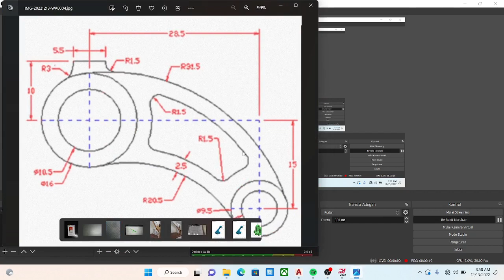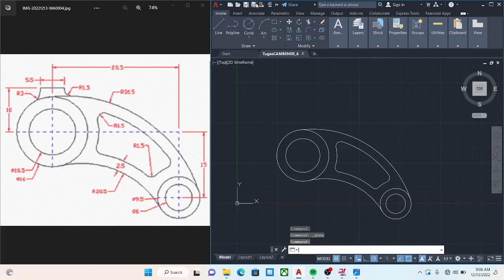VIDCAM8 1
Andriansyah